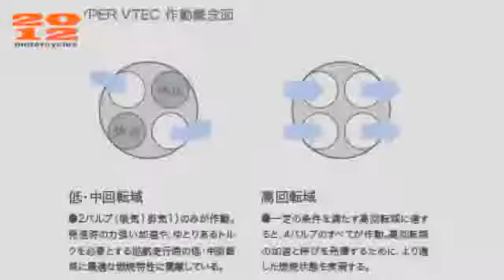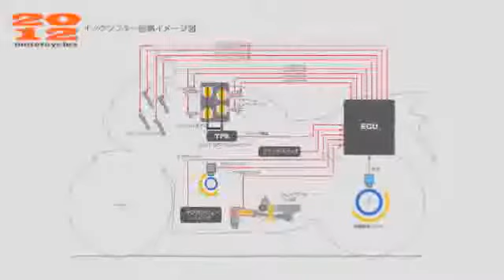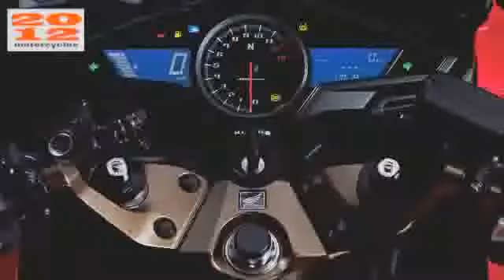2014 new Honda VFR800F Japan stills action & studio photo compilation